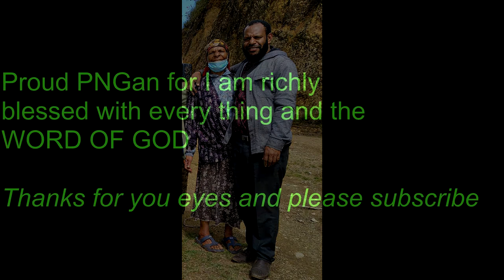Jesus laip na ourim (imbounge dialect)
It's enough with Christ, no regrets, no worries